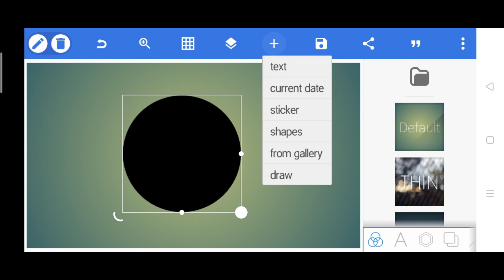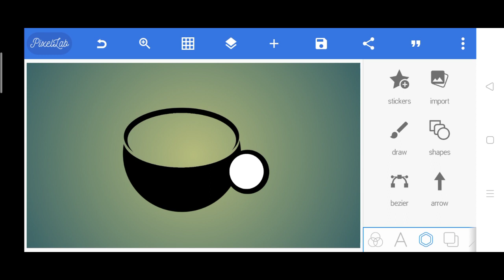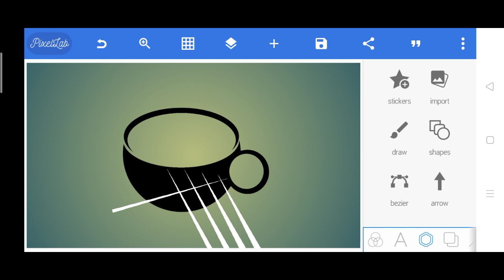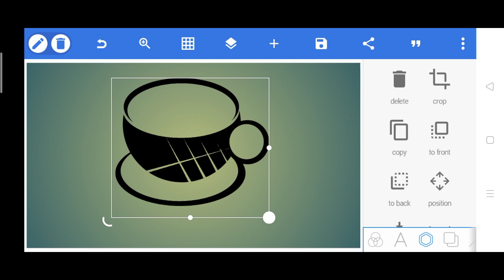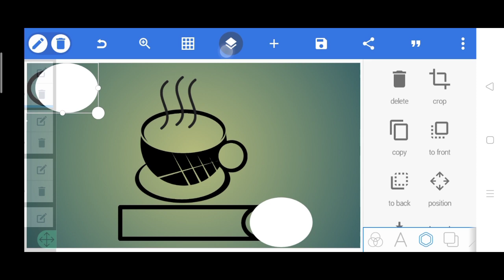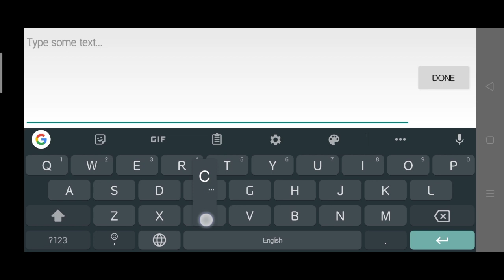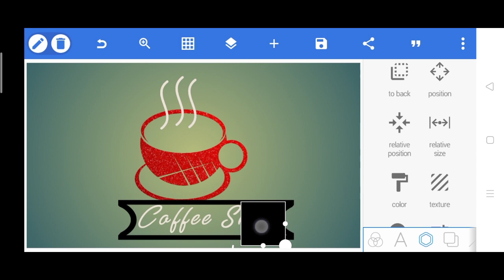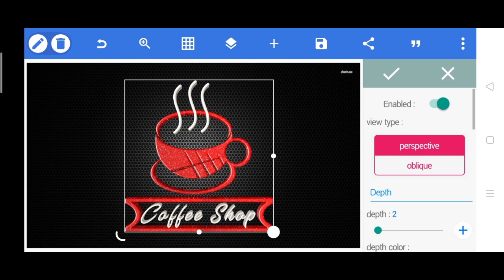Pixellab logo design | Learn to make Professional logo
ideas of minimalist restaurant logo
Coffee Shop logo design by PixelLab
Pictorial based logo.

This is a logo tutorial from pixellab for you.
Learn professional logo making.

you can ask me questions about this.

Your Feedback means alot for me 😊

Download logo pack from here.

Download Pixellab from here.